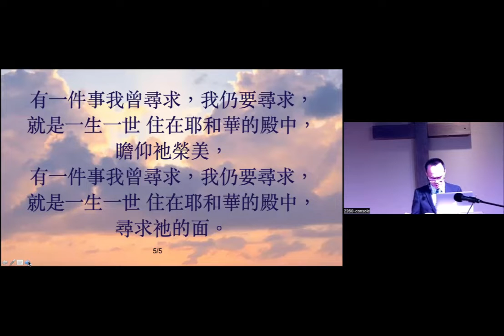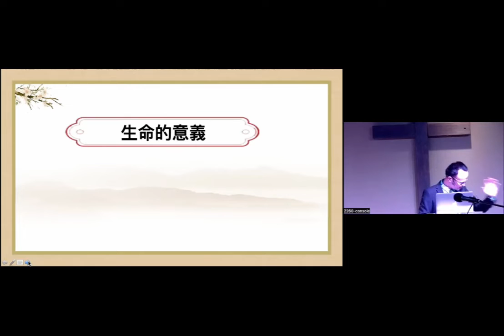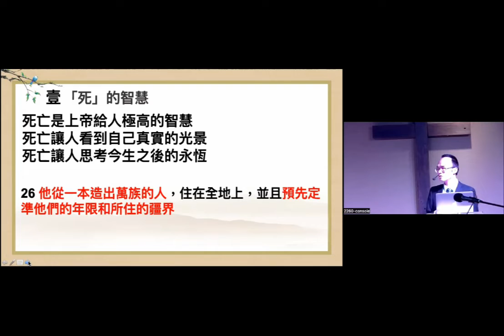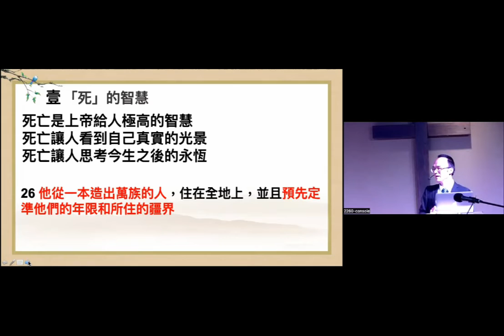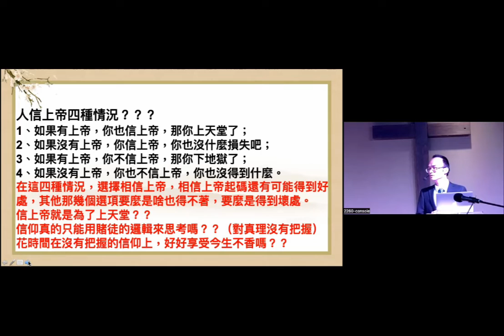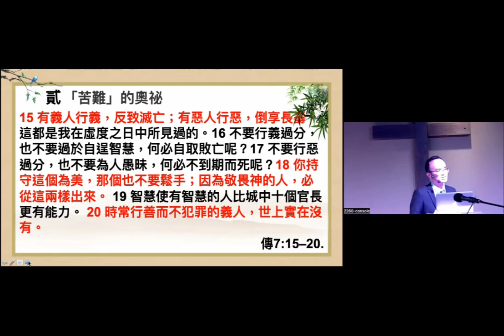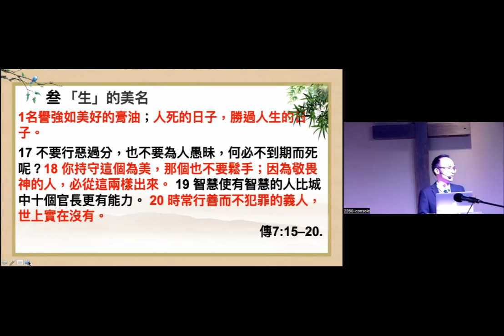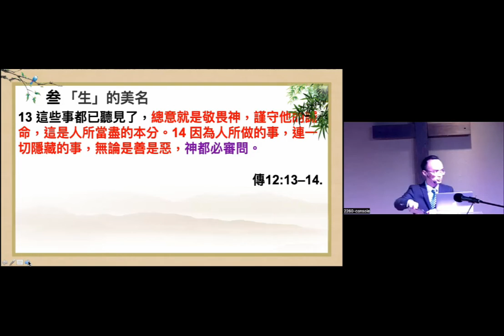EBTCC 11 6 2022 sermon